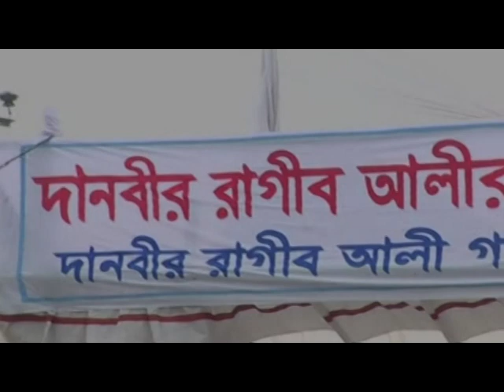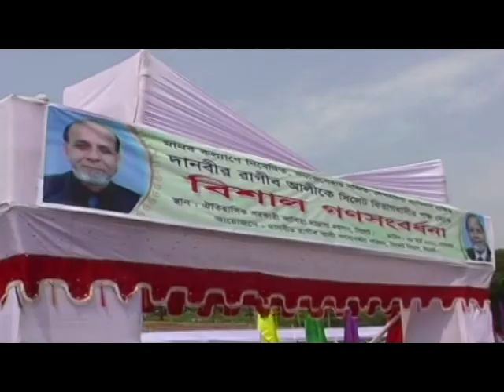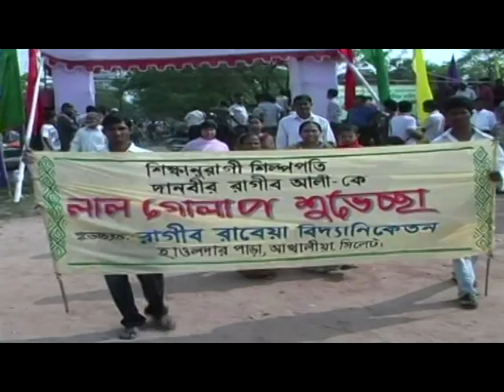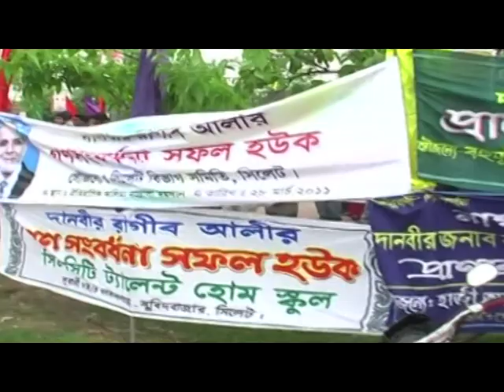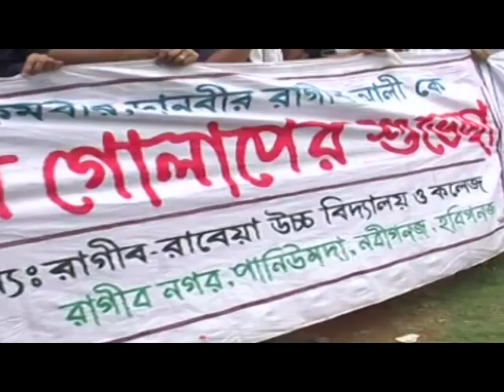দানবীর ড. সৈয়দ রাগীব আলীকে সিলেট জেলার পক্ষ থেকে বিশাল গণসংবর্ধনা